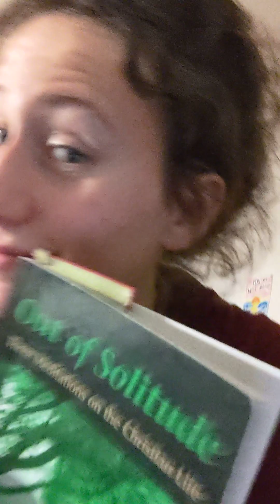"a heart melting hereness" -- my WORD that's beautifully said ❤️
I'm thinking. Can you see??? Are you open? :-)